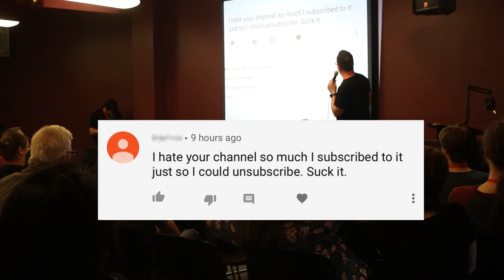Seth Andrews & Genetically Modified Skeptic Mock Discount Garden Gnome